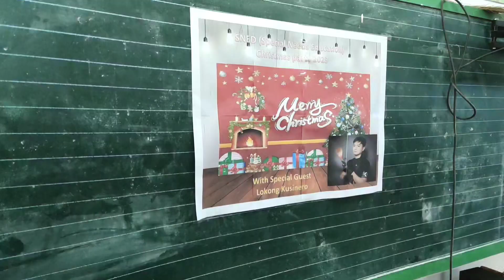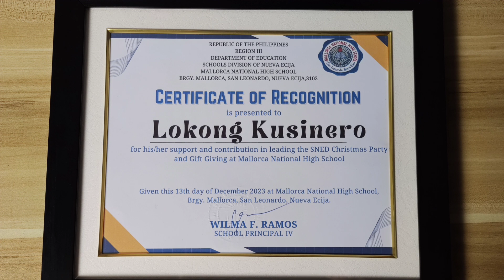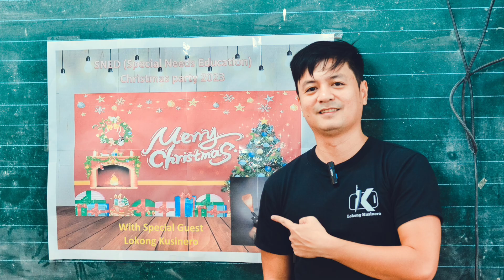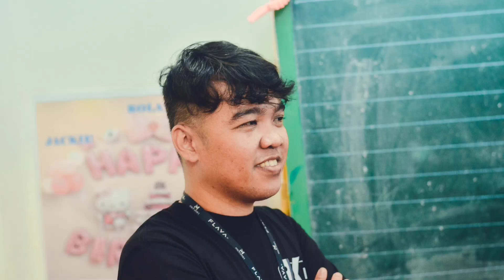Share The Love This Special Christmas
Ang pinaka magandang regalo na natanggap ko ngayong Pasko.